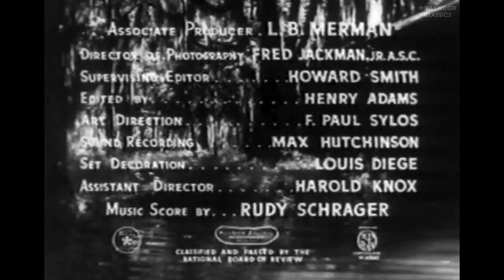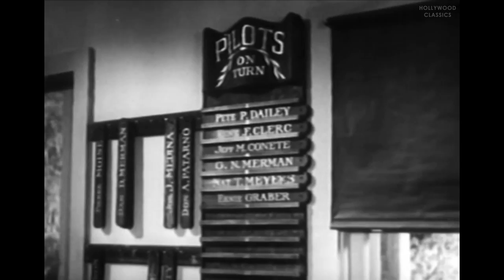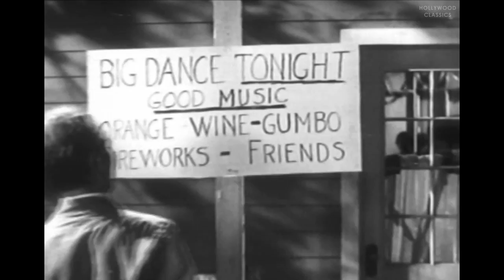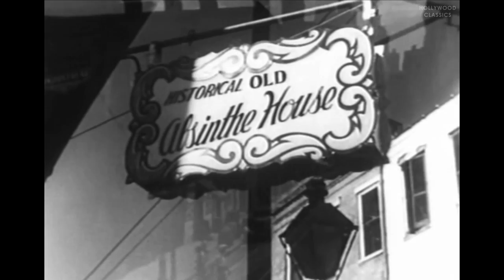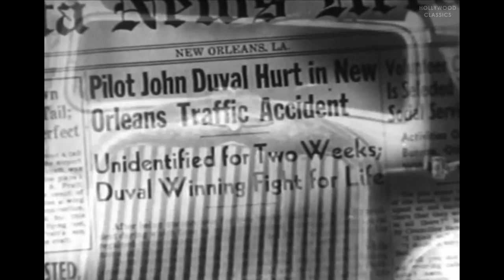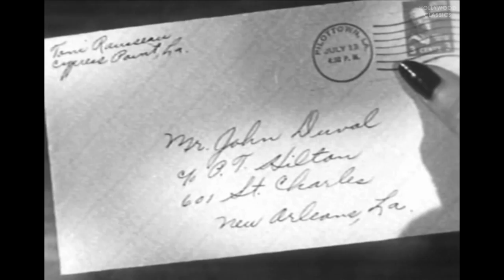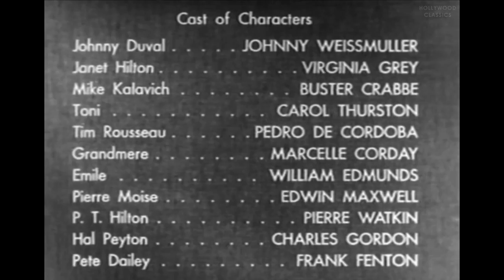Swamp Fire (1946) | Adventure Film | Johnny Weissmuller, Virginia Grey, Buster Crabbe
Watch the 1946 Hollywood classic movie, Swamp Fire.

In the delta county of Louisiana, Johnny Duval is haunted by recurring nightmares of his wartime experiences.

Movie Name: Swamp Fire
Stars: Johnny Weissmuller, Virginia Grey, Buster Crabbe
Director: William H. Pine